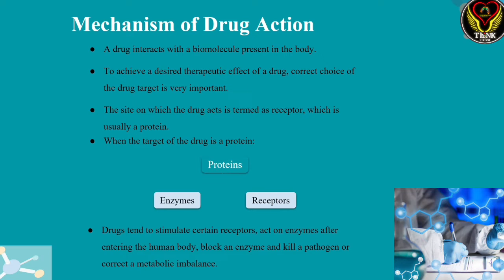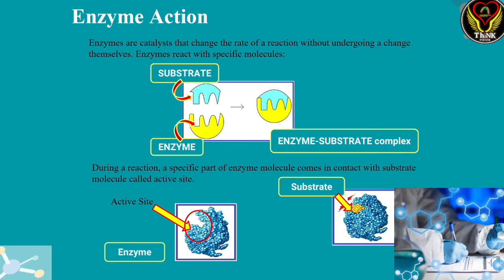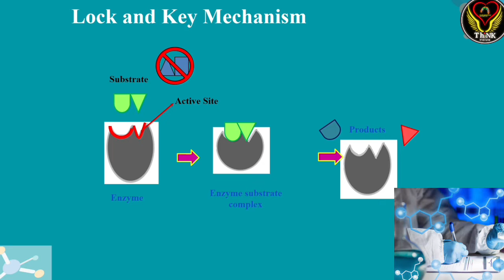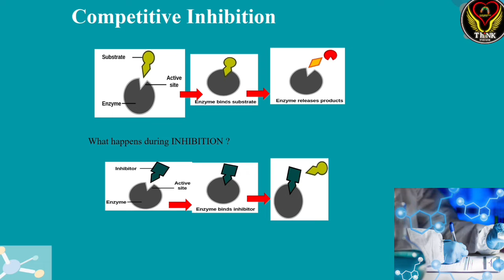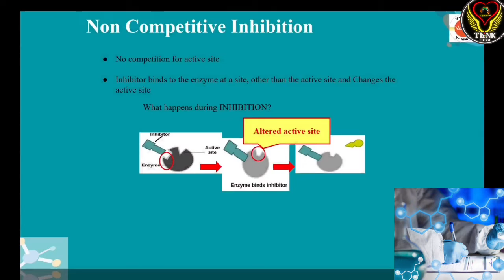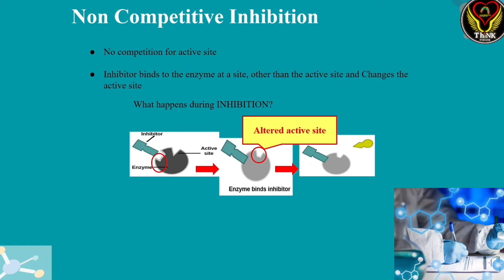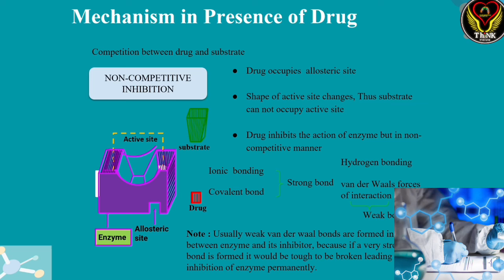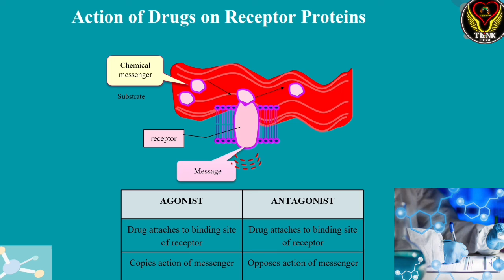Mechanisms of Drug Action | Enzymes, Receptor | Tamil | Pharmacology | ThiNK Biology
Content Credits Vedantu Bangalore